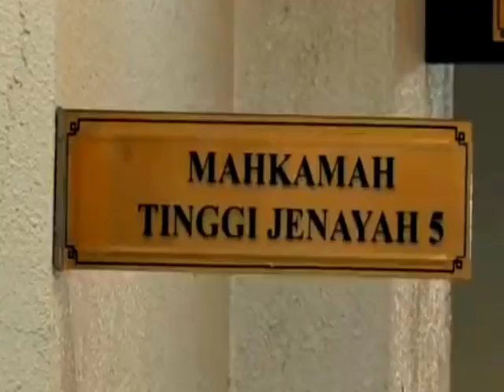PELUANG KEMBALI BERSINAR, WOW SEMOGA BERJAYA NAJIB